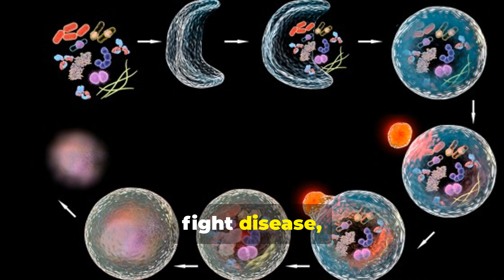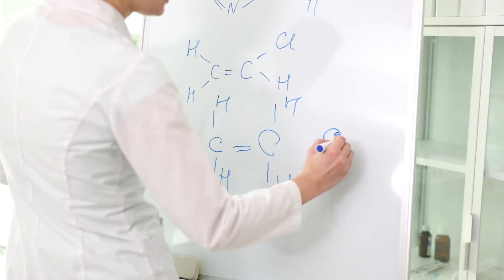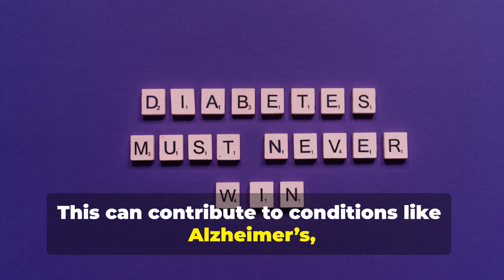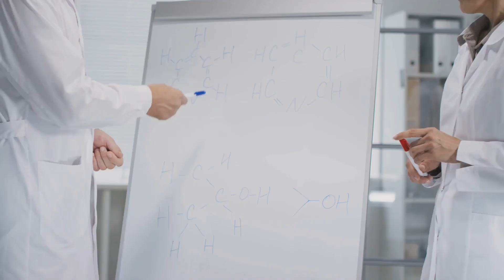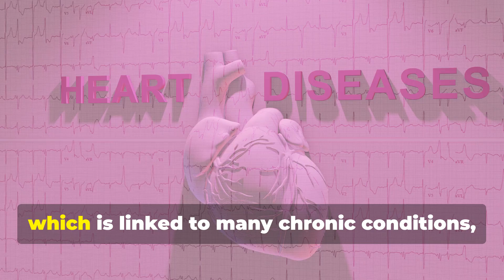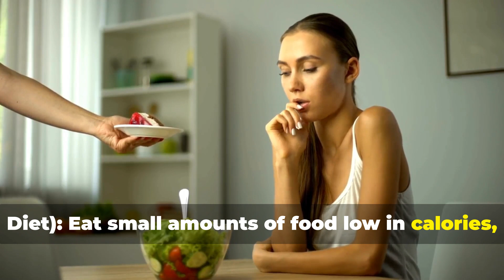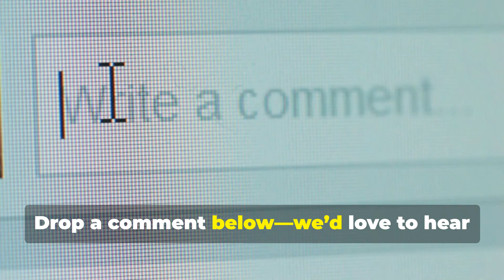The Nobel Prize Winning Secrets of Fasting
Want to boost your brain power, shed extra pounds, and unlock a healthier version of yourself? 🧠💪 Fasting is more than just a trend – it's a scientifically backed method that offers incredible benefits for both your brain health and weight loss. And the best part? This breakthrough science earned a Nobel Prize!
In this video, we dive into the cutting-edge research behind fasting and its ability to trigger autophagy, a process that not only helps your body detoxify and repair itself but also boosts brain function, supports weight loss, and improves overall health. Discover how Nobel Prize-winning discoveries are revolutionizing our understanding of how fasting transforms our mind and body!
🔬 What You'll Learn:
• Nobel Prize-winning research on autophagy and its role in brain health and fat loss 🧬✨
• How fasting activates autophagy to help repair damaged cells, fight disease, and improve cognitive function 🧠
• The science behind how fasting promotes weight loss, boosts metabolism, and reduces inflammation 🔥
• Different fasting methods (like intermittent fasting) and how they impact your body and mind ⏰
• How fasting can help you improve brain health, boost focus, and fight cognitive decline 🧠💡
Whether you're looking to lose weight, improve your focus, or simply enhance your overall health, fasting is your key to a longer, healthier life. This is science-backed research that has been validated by Nobel Prize-winning scientists. Watch now to